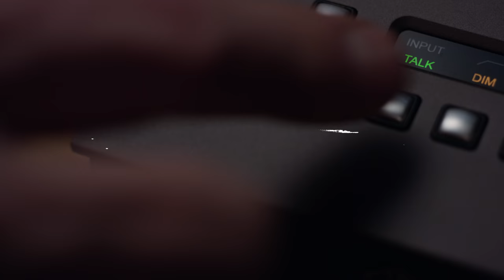Born to Make Records. Meet Apollo Twin MkII. (Japanese)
The Apollo Twin MkII is a ground-up redesign of the world’s most popular professional desktop recording interface for Mac and Windows — delivering enhanced audio conversion with the tone, feel, and flow of analog recording.

Learn more about Universal Audio's flagship desktop interface with available UAD-2 QUAD processing